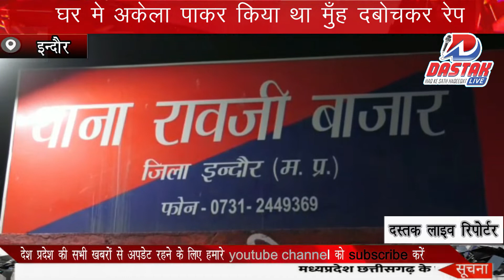पड़ौसी युवती से बलात्कार करने वाला गिरफ्तार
@dastaklivenewschannel indorenews rape crime घर मे अकेला पाकर किया था मुँह दबोचकर रेप